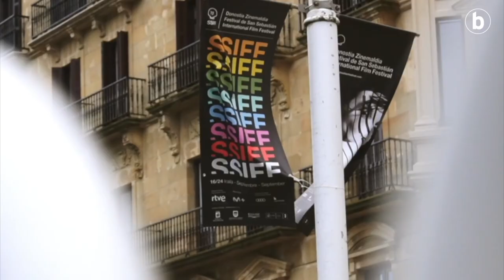Klaketa: Hasi da Zinemaldia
| Hasi da 70. Donostia Zinemaldia. Zinemaren industriaz jantzi da Gipuzkoako hiriburua. Klaketa honetan bildu ditu BERRIAk Zinemaldiaren lehen orduek utzitako momentu gogoangarriak.